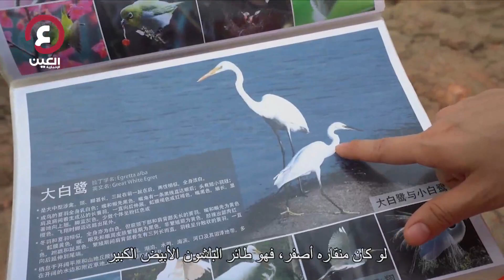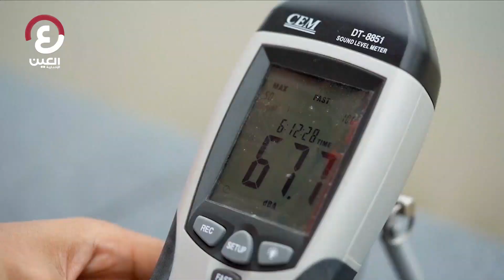المانغروف الصيني.. عالم ساحر لمدينة الغابات